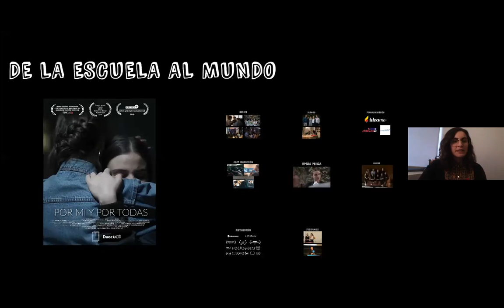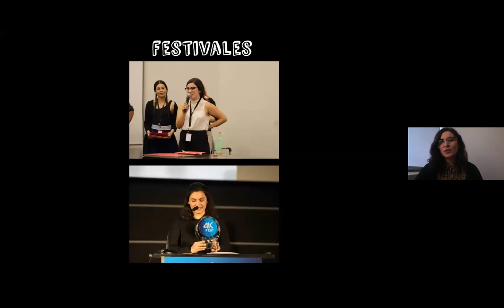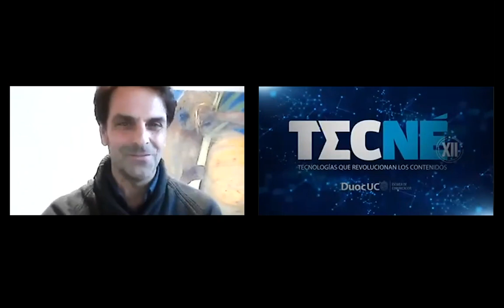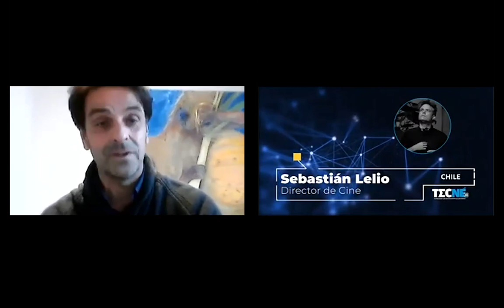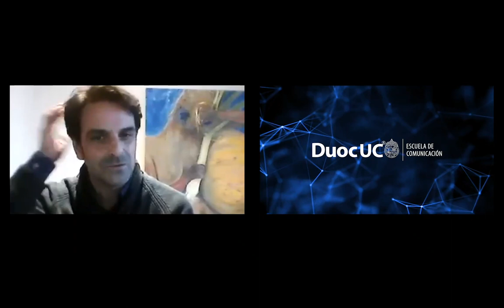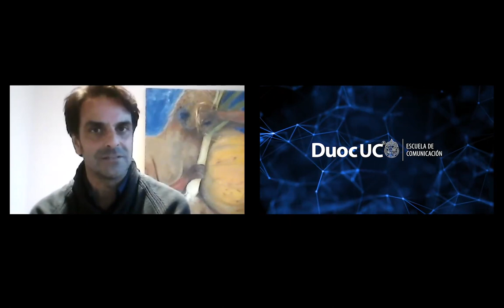Tecné 2020: Manuela Burr Tapia / Sebastián Lelio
Día 1 - TECNÉ: una mirada global de la industria audiovisual

Manuela Burr Tapia:  "Desde la Escuela al Mundo"
Sebastián Lelio: "Una conversación con Sebastián Lelio"